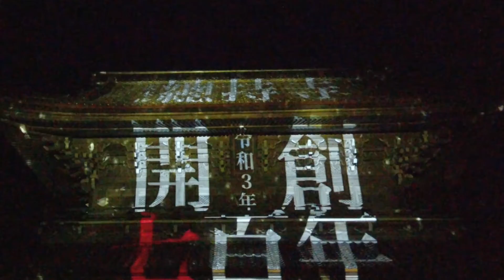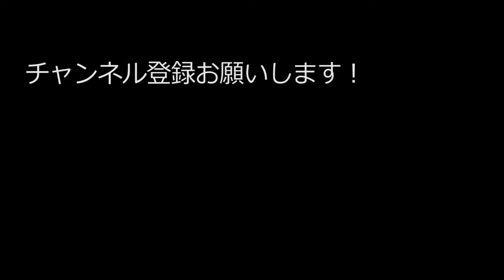『ぜんのきらめき』大本山總持寺 開創700年へ 2020/09/12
～大本山總持寺 開創700年へ～
記念イベントでプロジェクションマッピング
の中で輪島和太鼓虎之介の演奏が有りました。
ミスで虎之介は余り映って無いです（リベンジする）